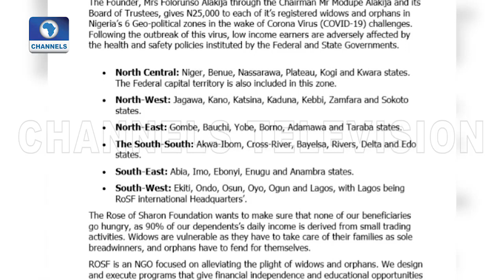COVID-19: Rose Of Sharon Gives N25,000 To Widows & Orphans Across Nigeria